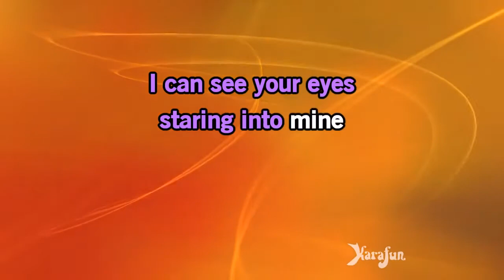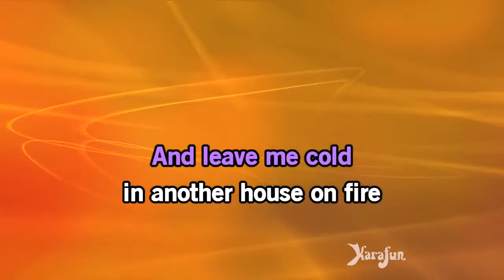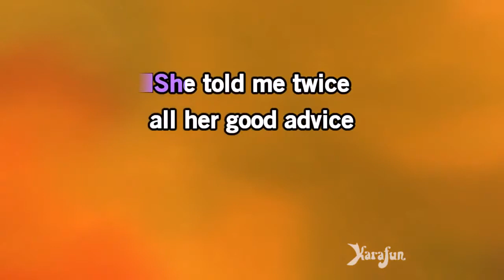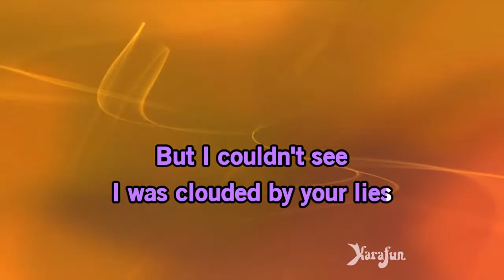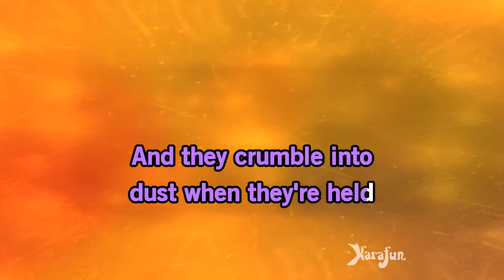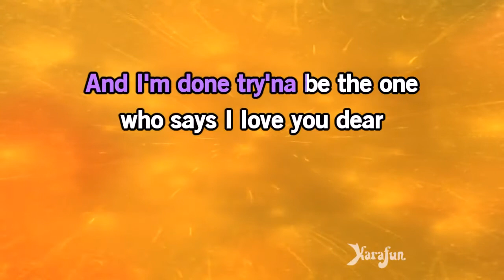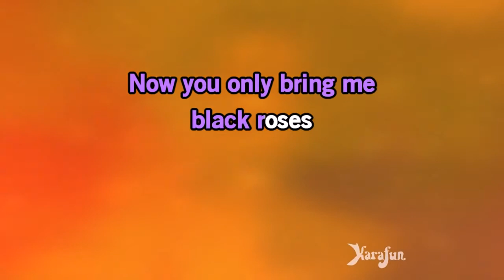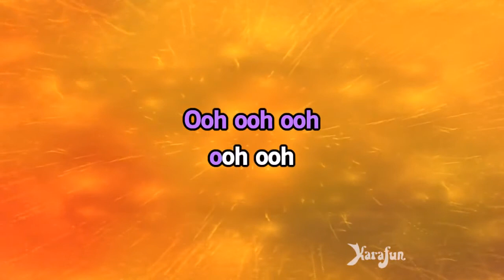Karaoke Black Roses Nashville